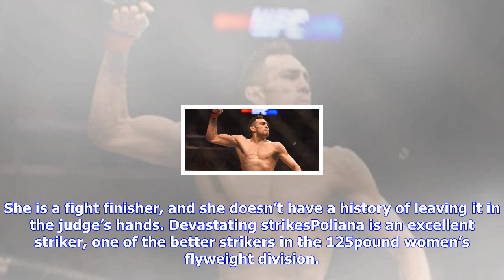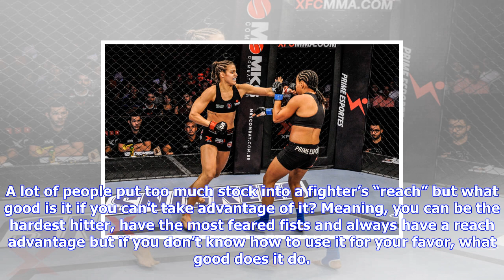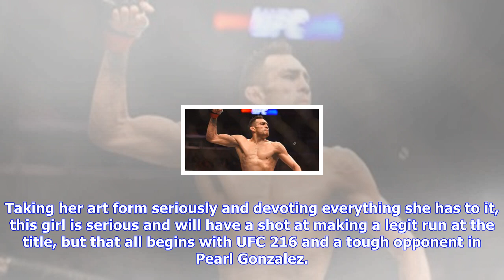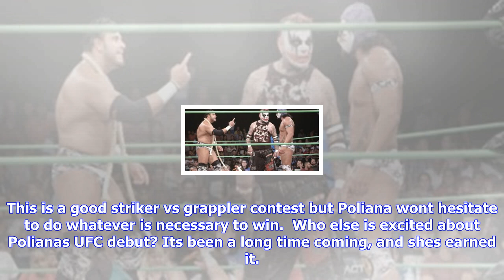Breaking News | Poliana botelho: former xfc champion is ready to make her ufc debut at ufc 216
Poliana botelho: former xfc champion is ready to make her ufc debut at ufc 216

Making her debut at UFC 216 in what is developing into one of the more exciting divisions in the UFC...